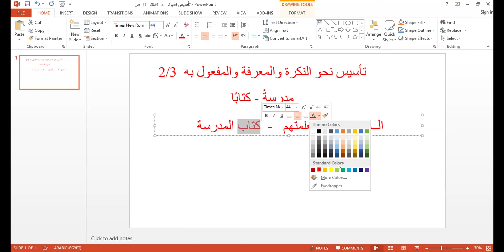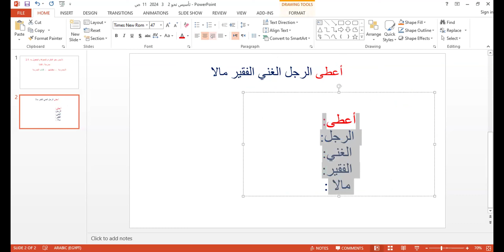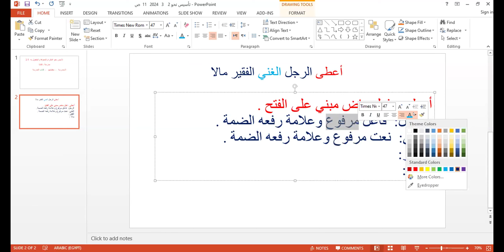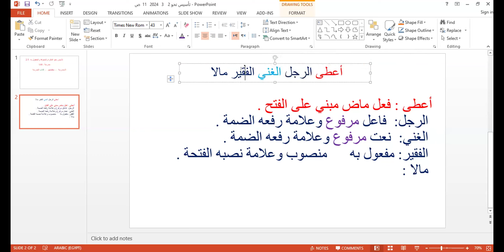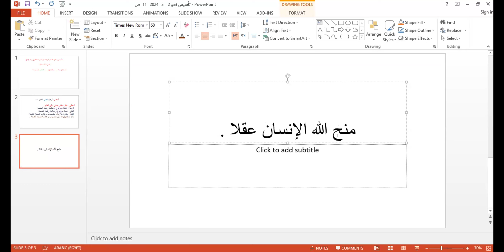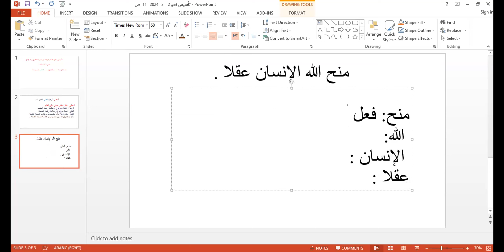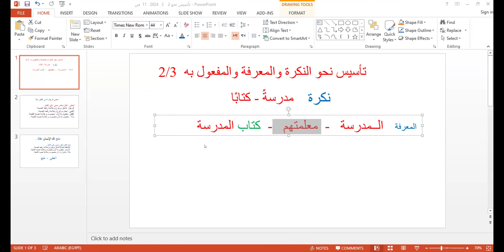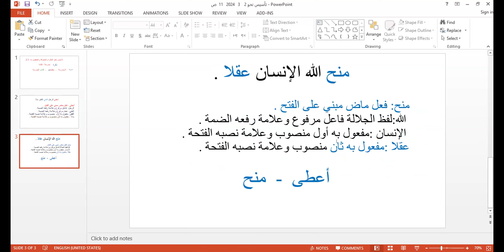تأسيس النحو ( النكرة والمعرفة ) و( اللازم والمتعدي ) للمتألق مستر عمرو عفيفي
2/3/2024 تأسيس النحو ( النكرة والمعرفة ) و( اللازم والمتعدي ) للمتألق مستر عمرو عفيفي